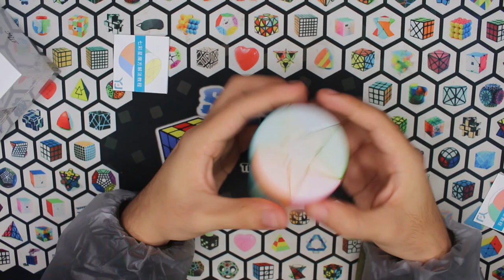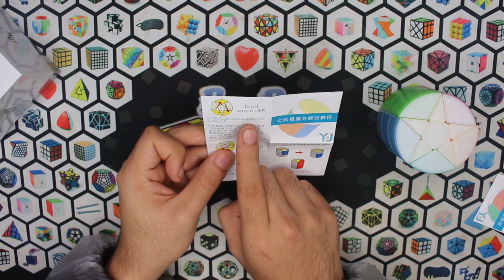🔥 YJ MGC2 Elite 2×2 + Z-Cube Braille Cube + YJ Colorful Stars + YJ Yeet Ball Cube 🔥| Speedcuber Perú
Tu tienda favorita de cubos te trae un video detallado sobre los nuevos productos de Yj, los cuales son, el Yeet Ball Cube y el Yj Colorful Stars y también nos ha llegado un producto de z.cube que es un 3x3 Braille y por último el cubo 2x2 más esperado en estos últimos tiempos, el Mgc2 Elite